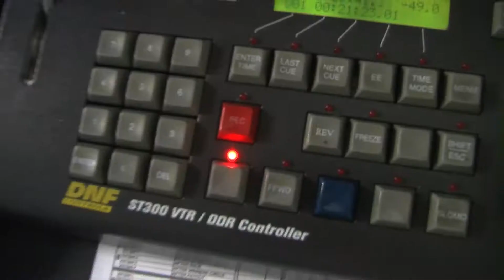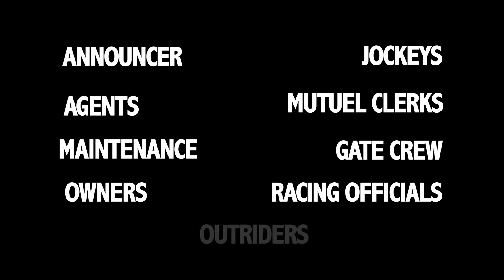Ready to Run Feb21 ep 2